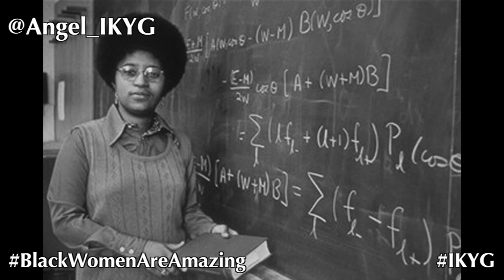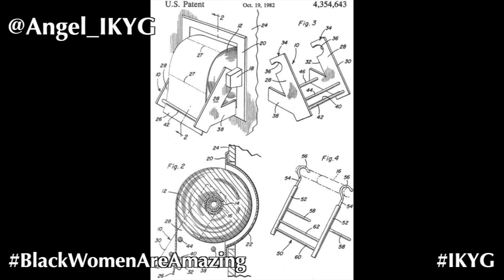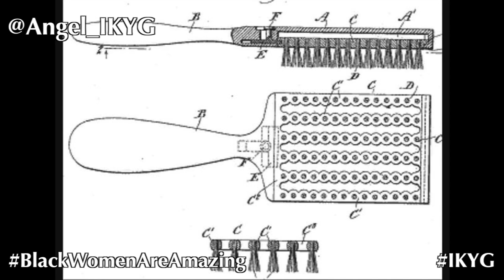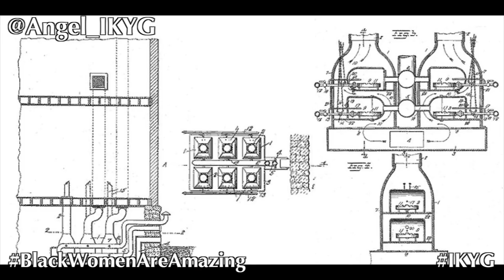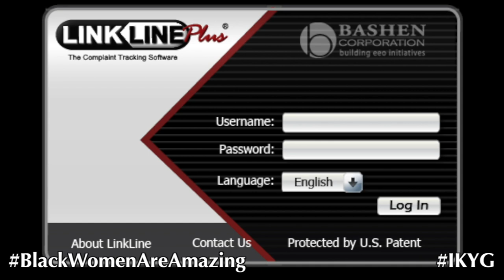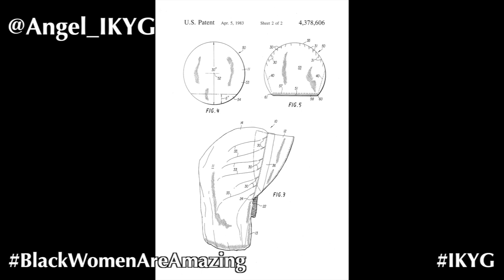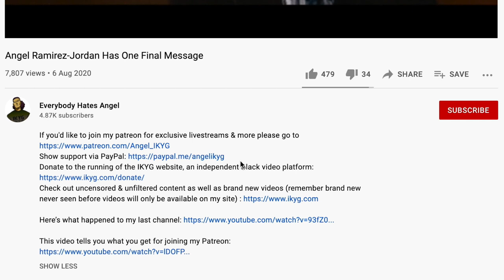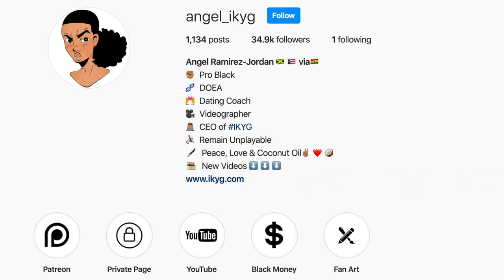Untold History - Black Female Inventors That Changed The World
Links to the videos mentioned in this video are available